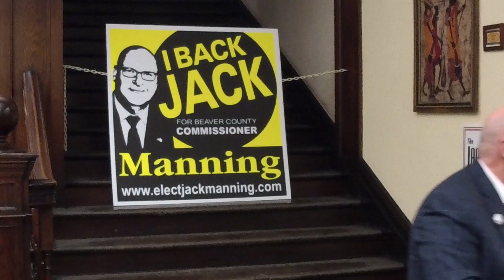Jack Manning campaign kickoff event